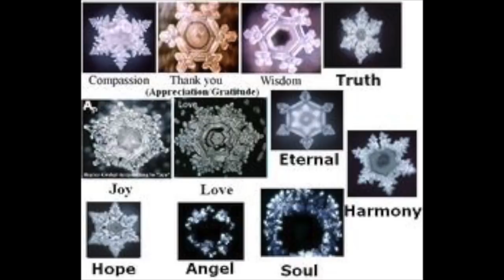Q&A Odgovori na pitanja: Zasto se ne vracam u Srbiju, Lady Gaga, knjige za motivaciju...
Pozdrav divni prijatelji!

Evo ga nastavak videa sa odgovorima na vasa pitanja, i sada vidim da je ipak ostalo jos nekolicina pitanja na koje nisam uspela da odgovorim, jer su stigla u medjuvremenu. Ali bice jos videa...

Ja vas sve puno pozdravljam, i vidimo se uskoro.
Budite mi dobro!

Love you
Naivanes NLM